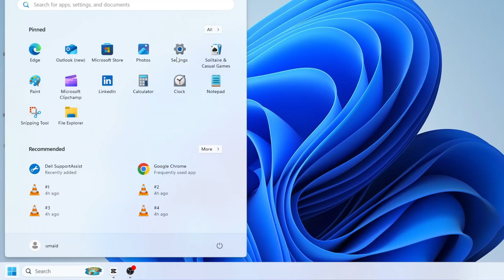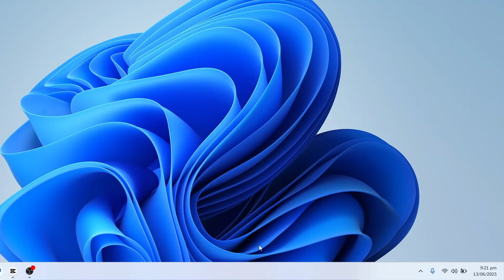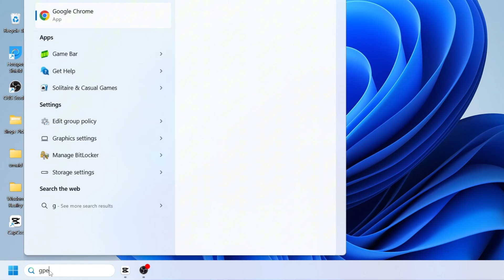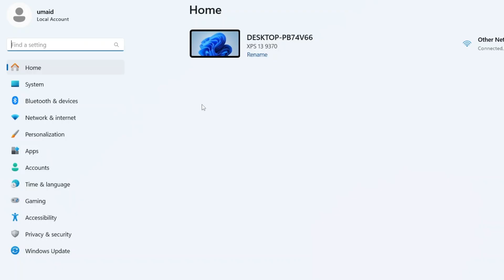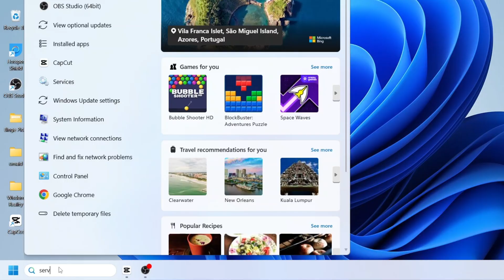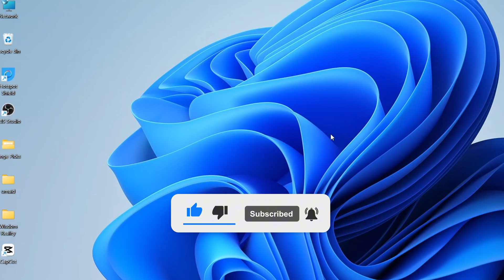Laptop Battery Drain Fast FIX in Just 5 Minutes with These 5 Easy Tips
Is your Windows laptop battery draining too fast? In this video, I’ll show you simple yet effective methods to improve your battery life and reduce power consumption. Whether you're using Windows 10 or Windows 11, these steps will help extend your battery backup significantly.

✅ In this tutorial, you’ll learn how to:
Disable background apps that consume unnecessary power
Adjust power and battery settings for better efficiency
Turn off search indexing to reduce CPU usage on battery
Stop startup apps from running automatically
Disable Windows Search service temporarily to save battery

By following these step-by-step methods, you can easily optimize your system for better battery performance without affecting functionality.

🔧 No third-party software required – only built-in Windows tools!